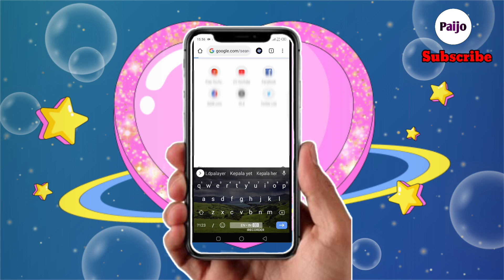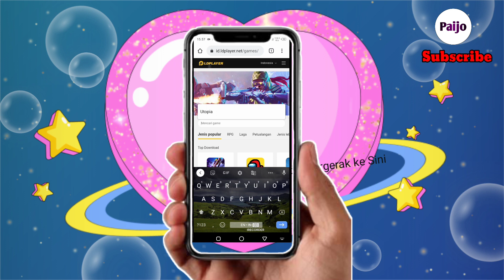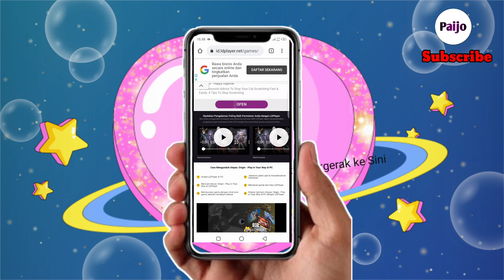Main Game Utopia Origin di PC dan Cara Download